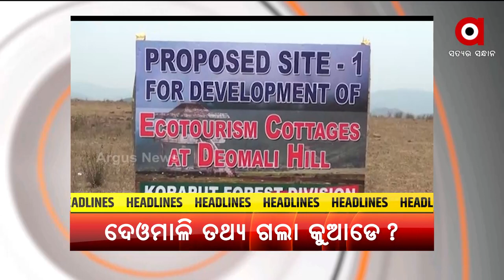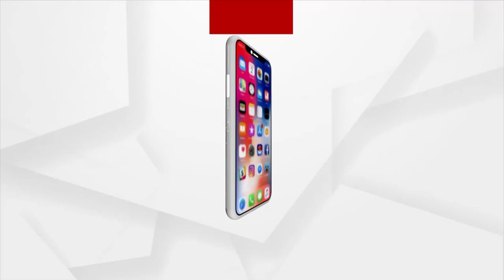Headlines @ 7 Pm | 2 August 2022 | Argus News